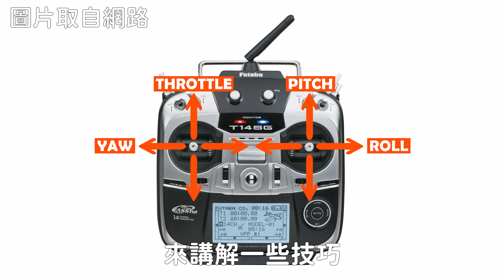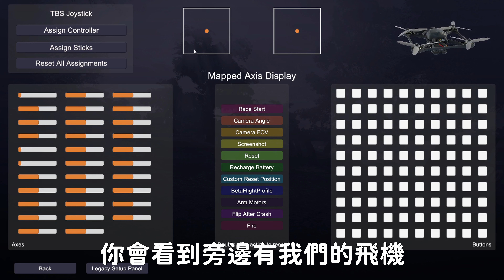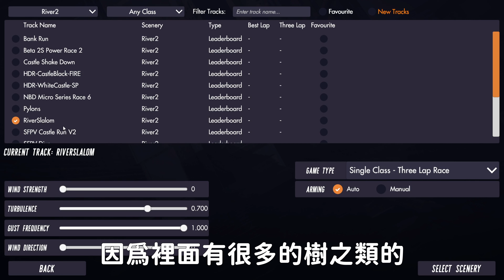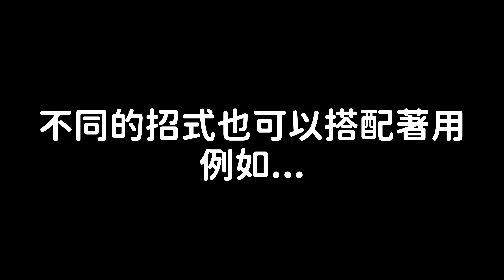【入坑穿越機系列03】不會飛DJIFPV的手動模式？教你用穿越機模擬器練習！穿越機花式技巧大公開！！！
記得本影片所教的任何技巧都一定要在模擬器練習到完美
才能在現實使用

0:00 簡單介紹
2:06 模擬器設定
5:25 技巧與招式教學
9:08 結尾